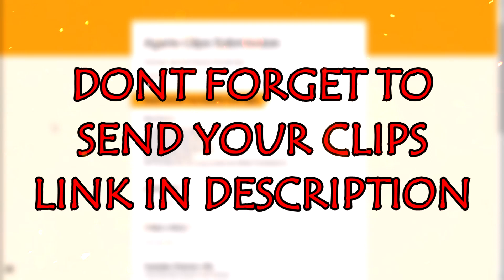Agar.io - BIGGEST BACKWARD POPSPLIT & BEST HACKED DOUBLETRICKSPLIT - DOUBLESPLIT DESTRUCTIONS !?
Teamspeak: omg.agarhub.io
SUBMIT YOUR CLIPS!
Use My Name:
Bullet⇁₪10K
YoutubeBullet
MaybeBullet?
TheBullet
Bullet⇁❥ ᴿᴱᴷᵀ
B?